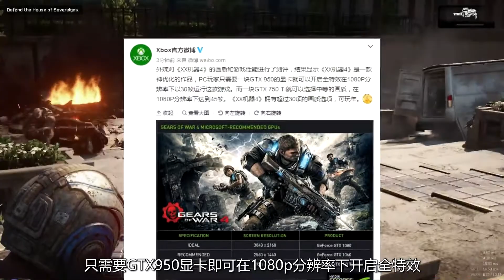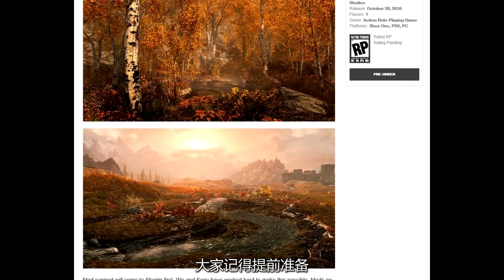[玩家纪闻]《战争机器4》PC版神优化，PS4将迎《辐射4》Mods支持 20161010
《战争机器4》PC版神优化，PS4将迎《辐射4》Mods支持